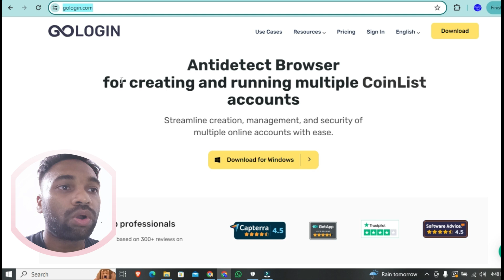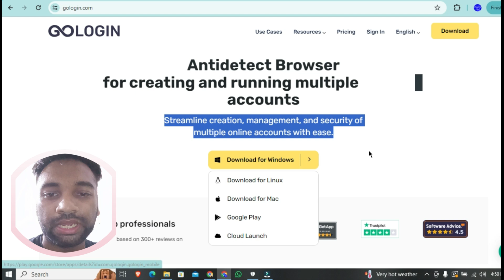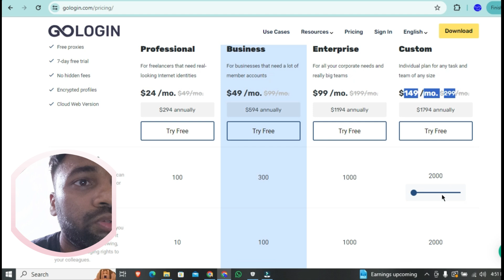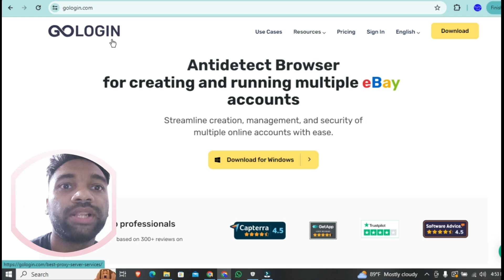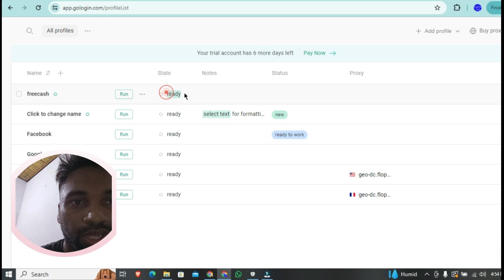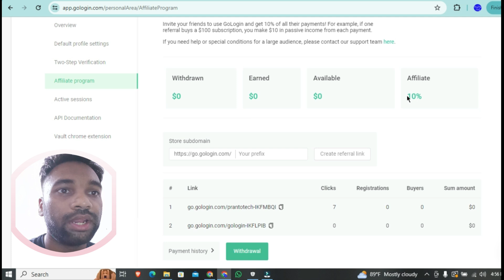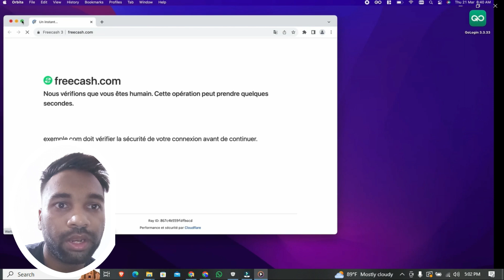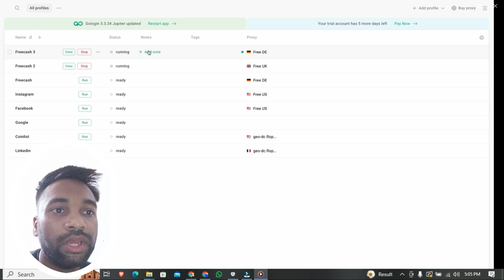Gologin proxy setup | Gologin tutorial bangla | Go login ip setup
More related keyword: